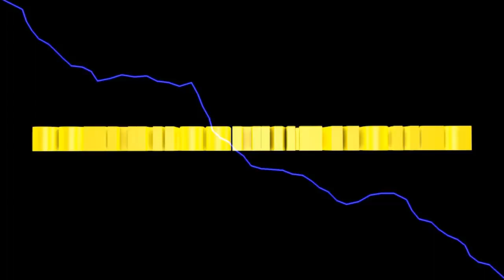LS2013 Titanium Westbridge Hills #19 Sparen für den Frontlader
heute schauen wir, dass wir das Geld für den kleinen Weidemann zusammenbekommen.
Mit dem Frontlader können wir dann bei der BGA ins Silagegeschäft einsteigen.

Euer Solaris

LS TITANIUM ADDON kaufen
Landwirtschaftssimulator kaufen